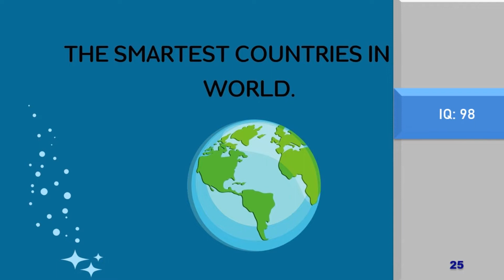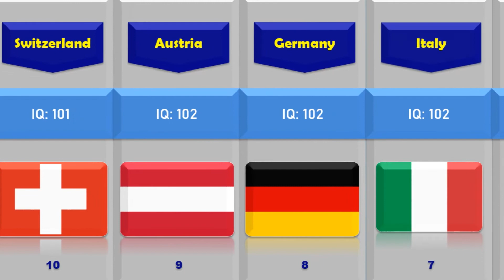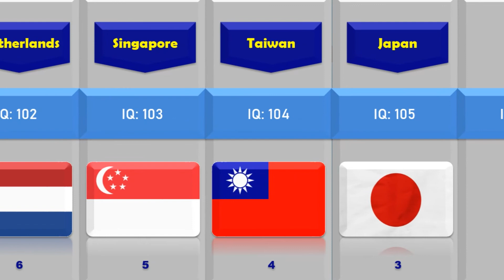THE SMARTEST COUNTRIES IN THE WORLD | IQ LEVEL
These are the top 25 SMARTEST countries in the world!